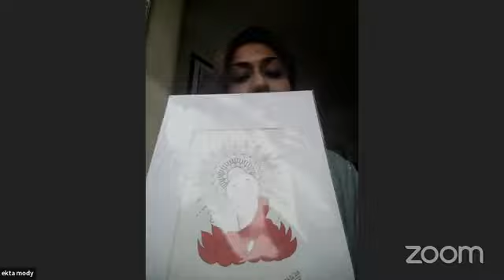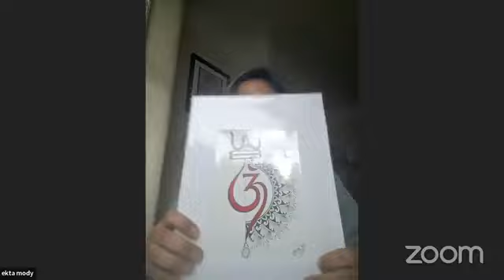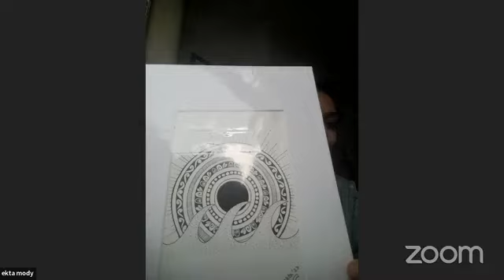IIW brings Ekta Mody, Artist- 'Well being thru ART' using creative energy for finding inner balance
We are the Power ! IIW with StoryBeyondLines
Well being through ART  using creative energy for finding inner balance.. Speaker - Ekta Mody
Host - Abhha Sandill ( Achieve with Abhha )